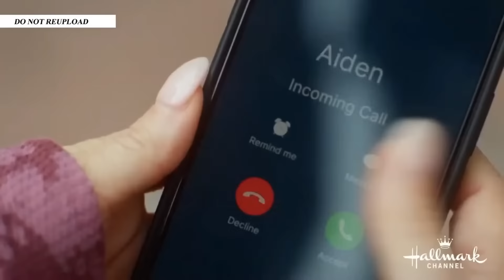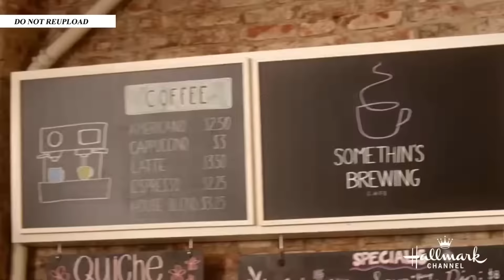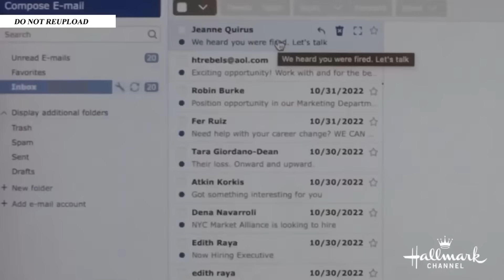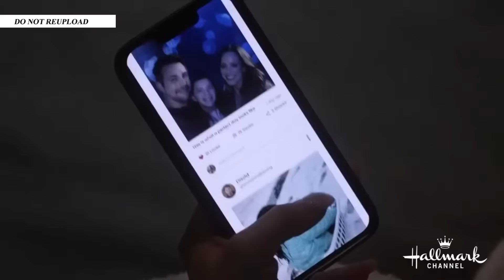Hallmark Movies 2024 - New Hallmark Movies 2024 - Best Hallmark Romance 2024 - Romantic Holiday 2024